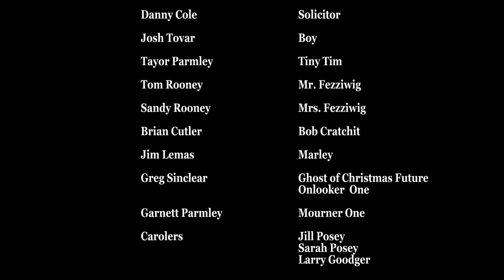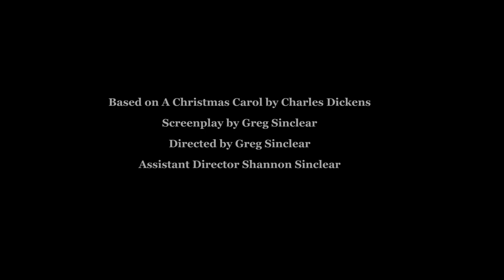A Christmas Carol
An Iclone animation based on Charles Dickens' "A Christmas Carol".